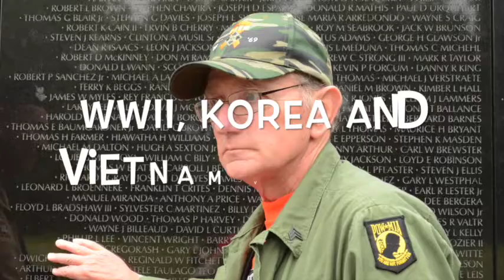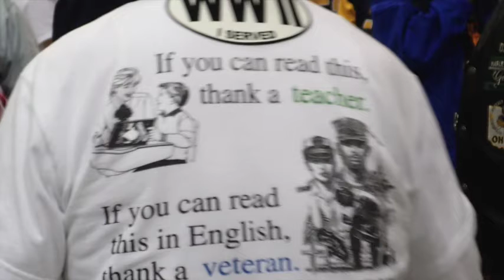WHS Honor Flight 2014